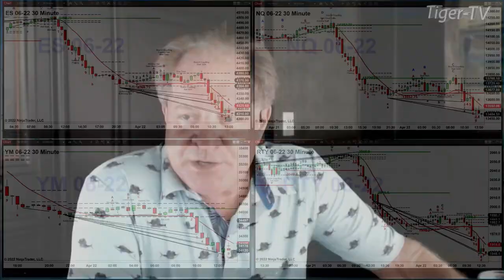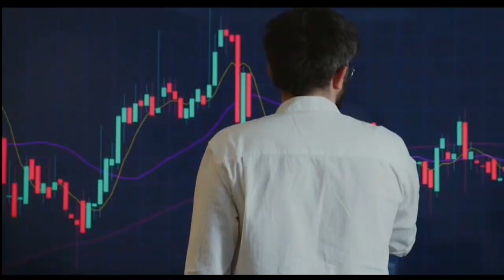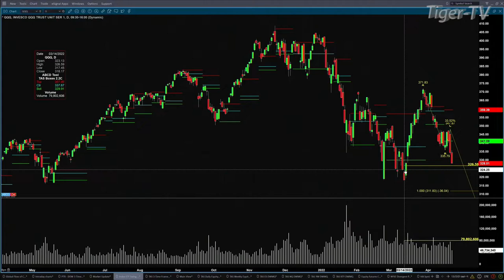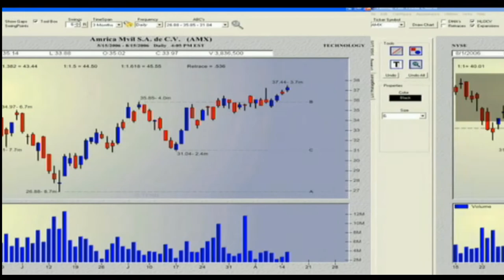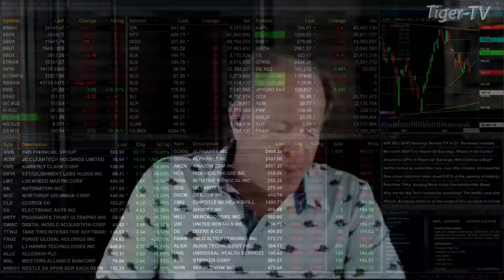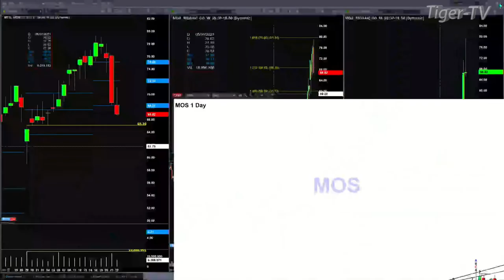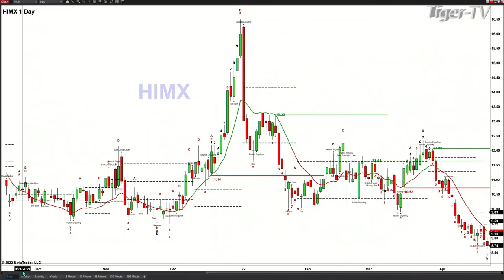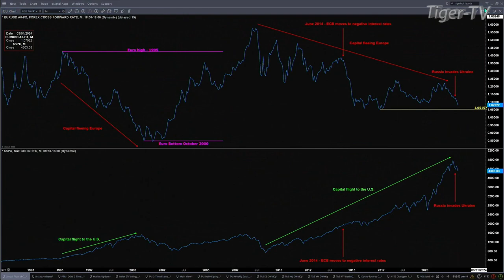April 22nd, The Trader's Edge with Steve Rhodes on TFNN - 2022